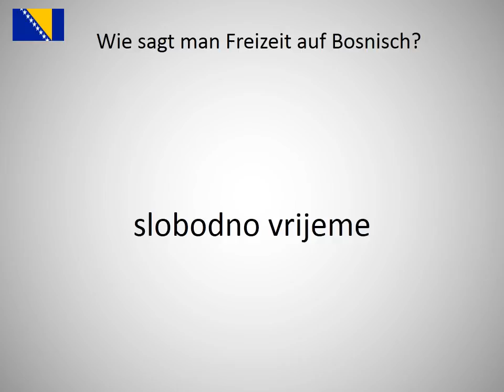Wie sagt man Freizeit auf Bosnisch?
Wie sagt man Freizeit  auf Bosnisch? Lerne die Aussprache von Freizeit !